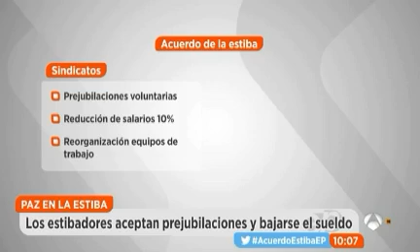Los voceros echando bilis...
Una prueba más de lo bien que lo estamos haciendo lxs estibadores portuarios NiUnPasoAtras ✊